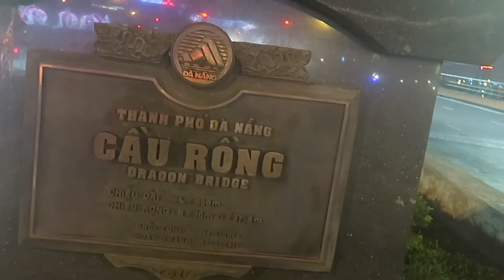DA NANG DRAGON BRIDGE FIRE AND WATER SHOW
Tomorrow

Editing | iMovie

Music Credits